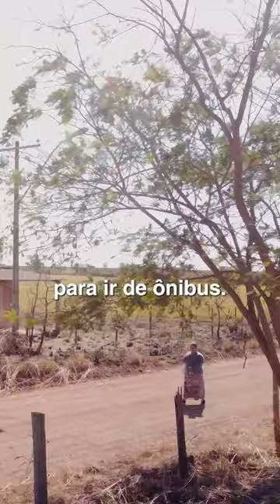Mais Médicos!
Com a ampliação do programa Mais Médicos, hoje, são 21.255 profissionais em atividade - um acréscimo de 7.540 comparado a dezembro de 2022. Até o final de 2023, serão 28 mil médicos atuando em todo o país, podendo atender até 96 milhões de pessoas.

É também pelo fortalecimento do SUS que o Brasil garante mais futuro e qualidade de vida à população.

🎥: Audiovisual/ PR